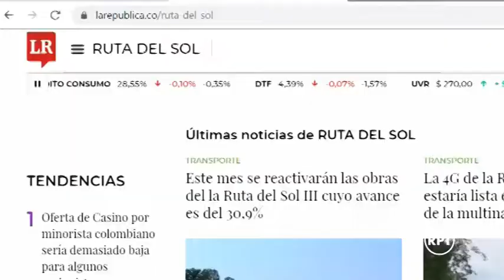Reiniciarán obras de la Ruta del Sol III